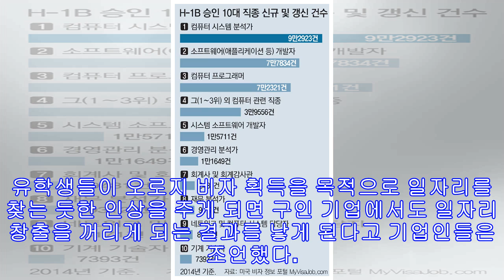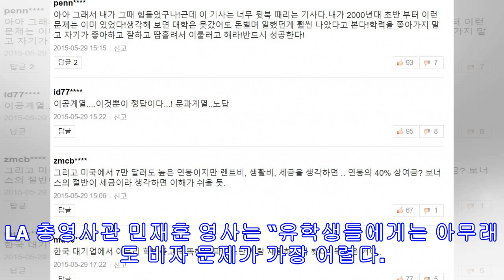재미유학생 취업도 바늘구멍…’비자문제 가장 어려워’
LA총영사관, 코트라 등과 청년 일자리협의회 개최 (로스앤젤레스=연합뉴스) 옥철 특파원 = 미국 내 한인 유학생이 가장 많은 지역 중 하나인 미 캘리포니아 주에서 유학생 일자리 지원을 위해 총영사관과 코트라(KOTRA), 세계한인무역협회(옥타), 한인 상공회의소 등이 한자리에 모였다. 주 로스앤젤레스(LA) 총영사관(총영사 김완중)은 지난 12일(현지시간) LA 시내 총영사관 회의실에서 KOTRA LA 무역관, 중소기업진흥공단, 각 지자체 파견 사무소, 월드옥타, 오렌지카운티 상공회의소 관계자, 유학생 대표들이 참가한 가운데 청년 일자리 협의회를 열었다. 유학생들과 한인 상공인, 경제단체 임원들 사이에 기업들이 어떤 직원 채용을 선호하는지, 어떻게 유망 직종 취업에 성공할 것인지, 어떻게 취업 비자를 받을 ...